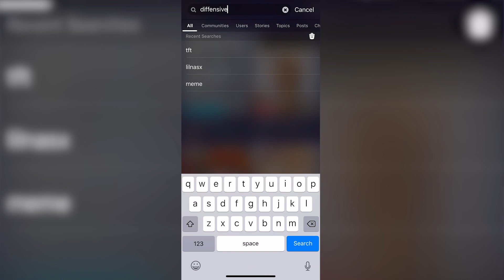Secret Weapon Diana - Diamond Climb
Dope people leave likes!

Follow me on all the other things!